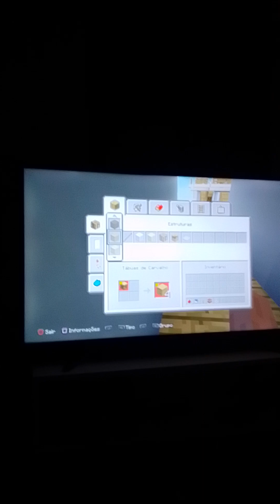Tour pelo irmão do titanic britannic que eu fiz no minecraft de PS3